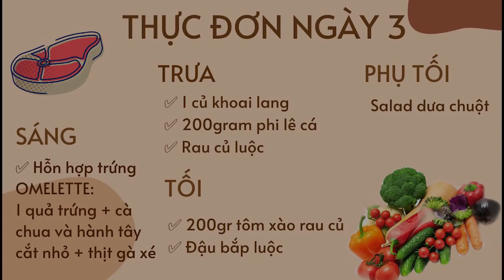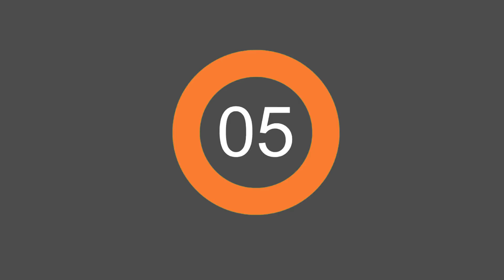Chẳng sợ bikini | Ngày 3: Tay thon vai nhỏ | Trang Le Fitness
➥ Là một kênh chuyên về sức khỏe và làm đẹp, Trang Le Fitness hy vọng sẽ mang đến cho các bạn, đặc biệt là các chị em phụ nữ, những bài tập thể dục giúp cải thiện vóc dáng và chiều cao một cách đáng kể.